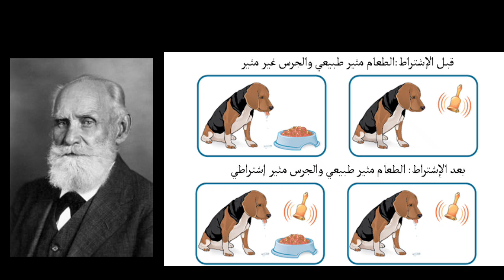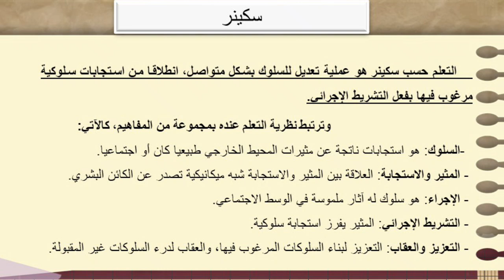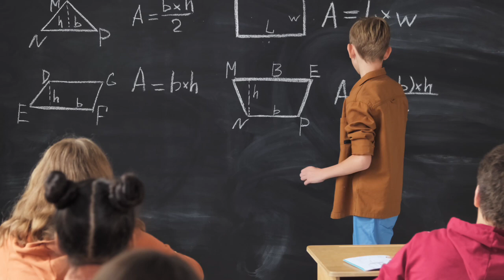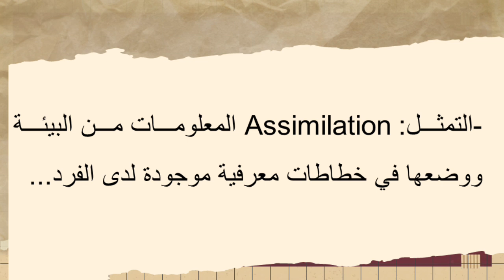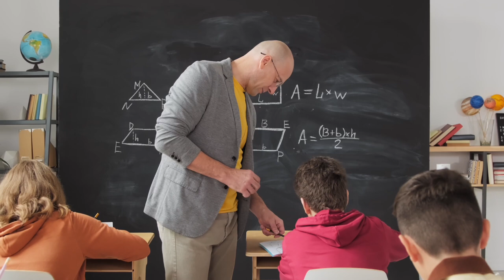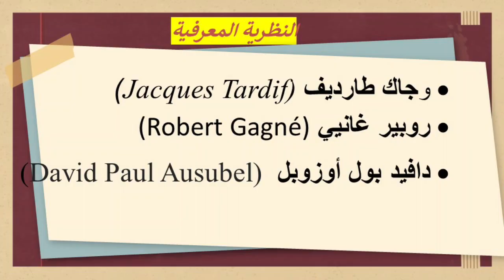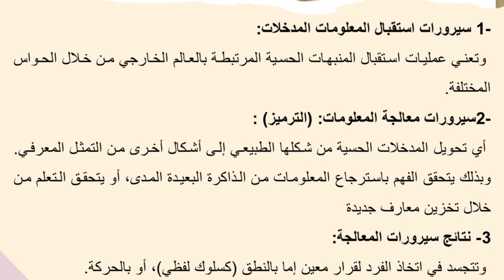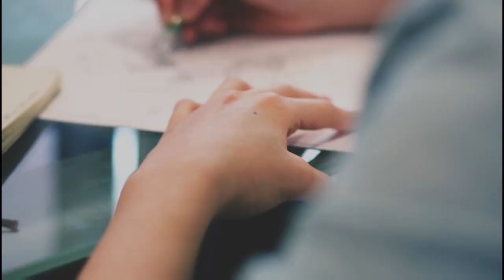توصيف امتحان علوم التربية "علم النفس التربوي" السلوكية المعرفية البنائية ....جميع التخصصات 2022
هذا الفيدو هو توصيف لأهم العناصر الموجود في امتحان مادة علوم التربية:
المجال الفرعي الثاني: علم النفس التربوي
النظرية
توصيف علوم التربية في مباراة التعليم 2022
يُشير علم التربية إلى التفاعل الذي يحدث بين المعلّمين والطلّاب، وارتباطهم معاً، وكيفية تفاعلهم مع مهامّ التعلّم والمناهج التعليمية التي تُطبّق في بيئة التعلّم أو الصفّ الدراسي، ولذلك يُمكن استنتاج أنّ علم التربية هو استراتيجية واعية في التدريس.
الديداكتيك la didactique أو علم التدريس صلب العملية التعليمية التعلمية، بما يتضمنه من تعاقد ديداكتيكي بير أطراف هذه العملية، والمتمثلة في عناصر المثلث الديداكتيكي: المتعلم: المدرس: والمعرفة
هذ بعض المقالات المرتبط بمجال علوم التربية:
  مفاهيم مفتاحية في مجال علوم التربية
ما هو التعلم؟ وما هو التعليم؟ وما التدريس؟ "الاستعداد لمباريات
الأسس النظرية لبيداغوجيا الأهداف: أهم النظريات في علم النفس
 مقاربة التدريس بالكفايات: علوم التربية - سلسلة الاعداد لمباريات التعلي
النظرية البنائية  و السوسيو- بنائية:   توصيف علوم التربية مبارة التعلم 2022
 طرائق التدريس واستراتيجياته النشيطة: بيداغوجيا المشروع "علوم التربية"
shorturl.at/hikw1
البيذاغوجيا الفارقية: shorturl.at/aceg4
مباراة التعليم,
التعليم
مدونة التنمية الذاتية وتطوير المهارات:
مرحبا بكم في قناة أيو ب الوكيلي_ayoub Loukili   و فيديوهات اخبارية متنوعة بالاضافة الى كل ما يخص مباراة التعليم اطر الأكاديميات و أطر الدعم الاجتماعي و الاداري و التربوي و كذا كل ما يخص التربية و التعليم بالمغرب.
للاستفاذة من مزايا حصرية ما عليك سوى الانتساب إلى هذه القناة للاستفادة من المزايا :